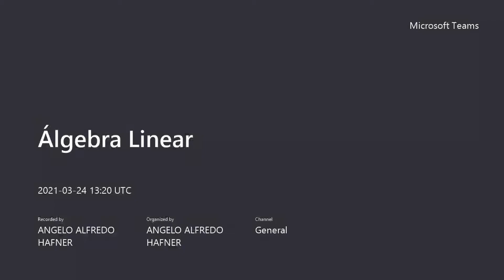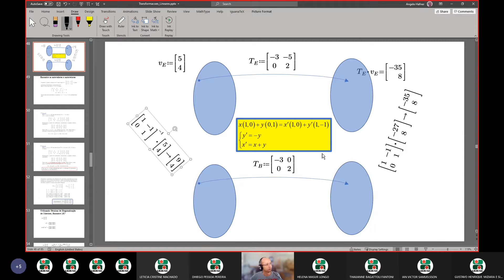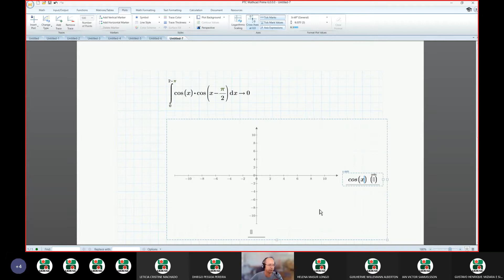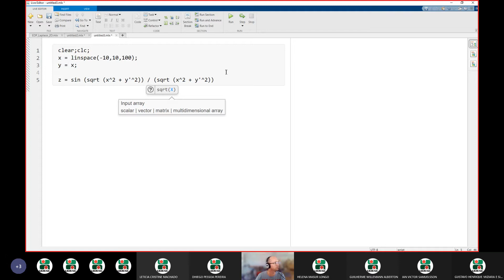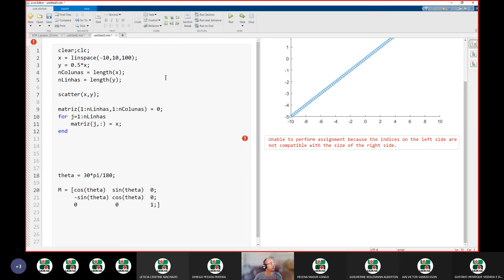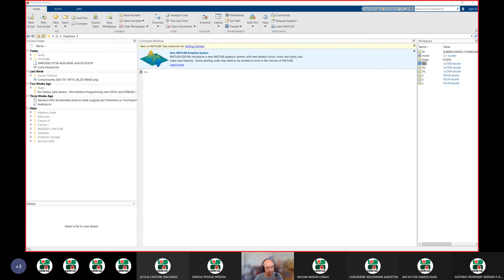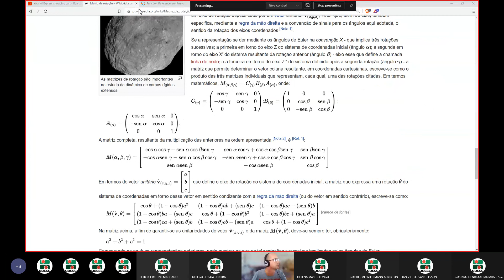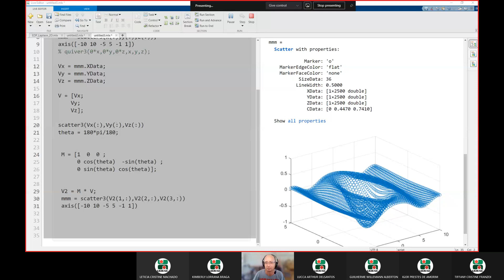Autovalores, autovetores e Transformações de Rotação 3D